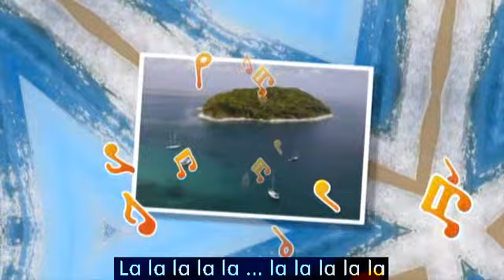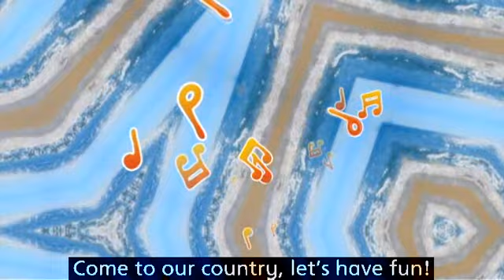LH5 Unit5 SONG My holiday song